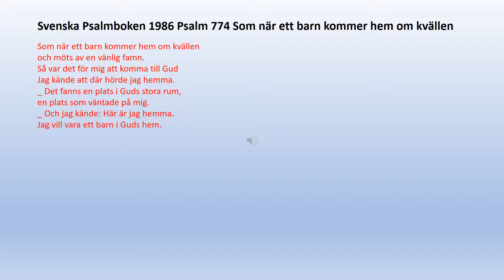Psalm 774 Som när ett barn kommer hem om kvällen/psalmer och sånger 596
Som när ett barn kommer hem om kvällen
och möts av en vänlig famn.
Så var det för mig att komma till Gud
Jag kände att där hörde jag hemma.
_ Det fanns en plats i Guds stora rum,
en plats som väntade på mig.
_ Och jag kände: Här är jag hemma.
Jag vill vara ett barn i Guds hem.